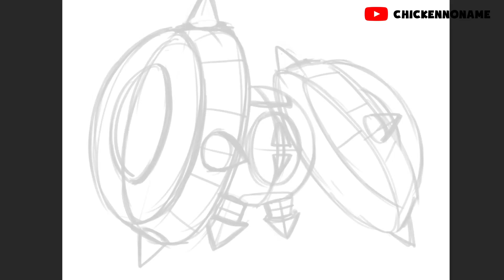Paradox Pokemon, Create An Registeel Steel Pokemon